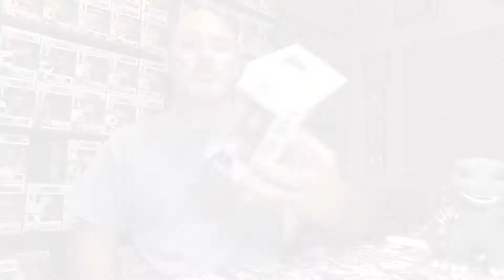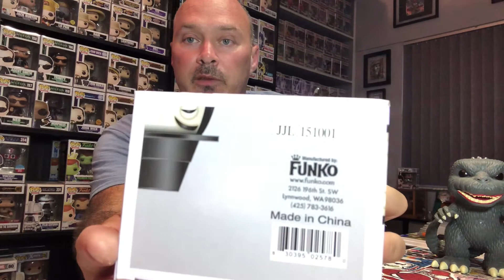$50 Plastic Empire mystery box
What did I score on the Plastic Empire NYCC Virtual Con mystery box?

This was launched on same days Funko did its comic con drop as well.. They had a choice of $50 or $100 boxes with a guaranteed $50 value.. Enjoy!!

Follow admin on Instagram!!

Check me out on Mercari!!

Link to intro!!